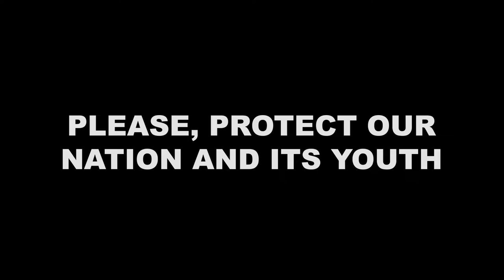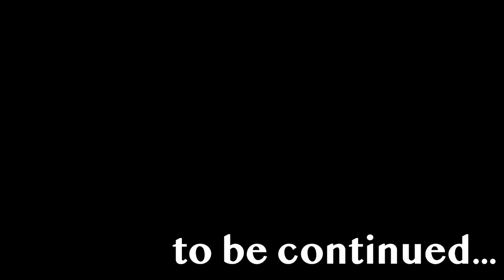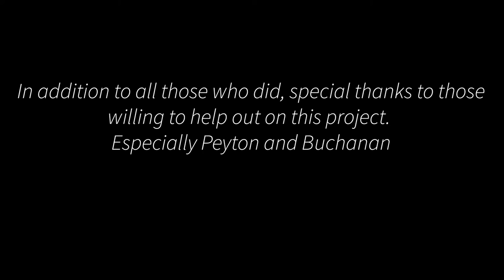Skimming (2022)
'Skimming' by Zachary Minter.

Official Selection of the Miner Film Festival '22.